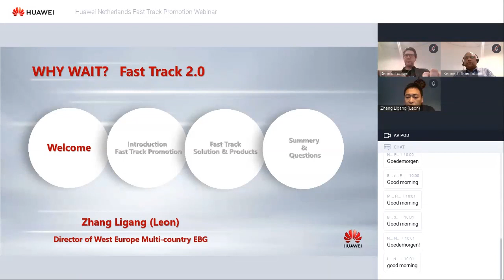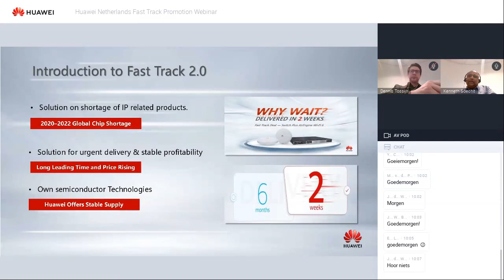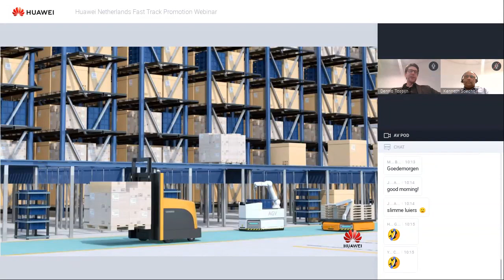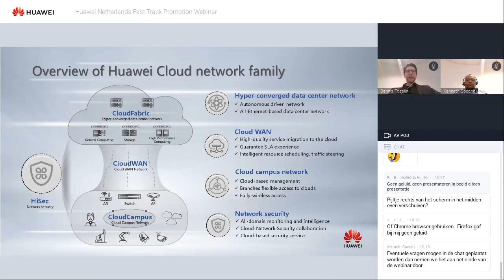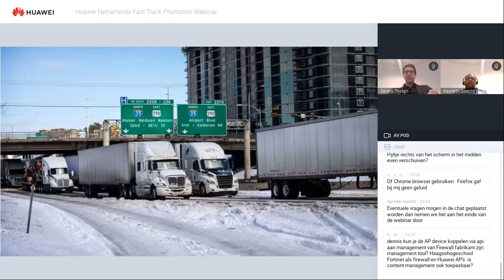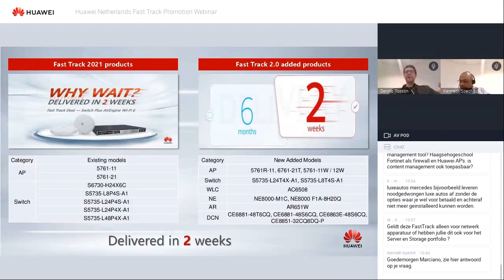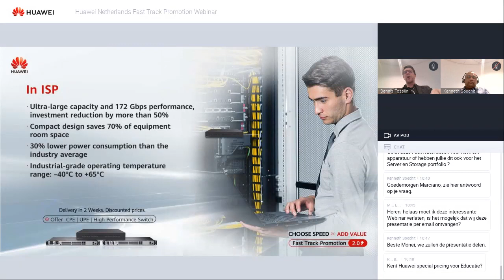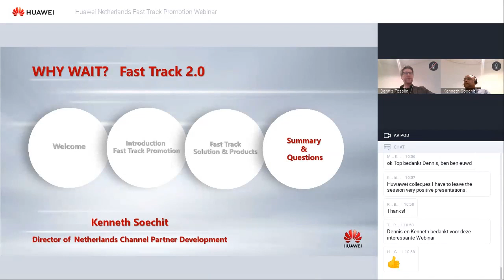Fast Track Promotion Webinar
It's time to build up your unified digital and intelligent network: order from a range of products, before March 31, 2022, and this vital infrastructure will be delivered to your door within two weeks. With discounts also applying, why wait? Take advantage of the promotion today